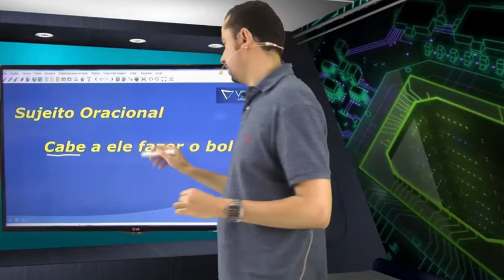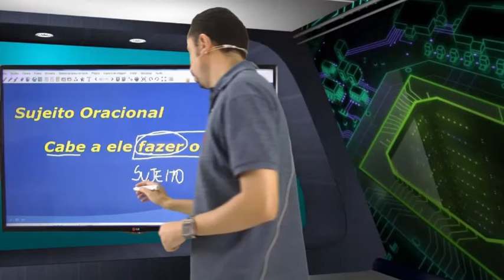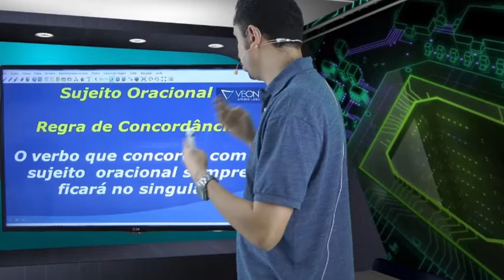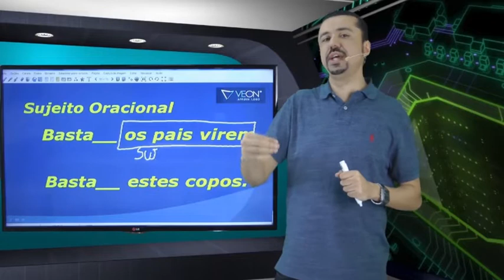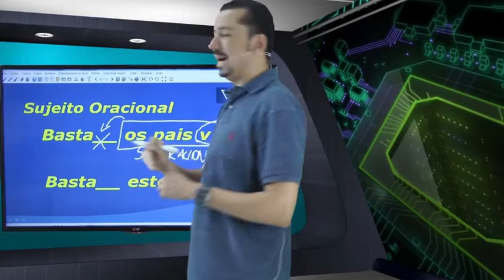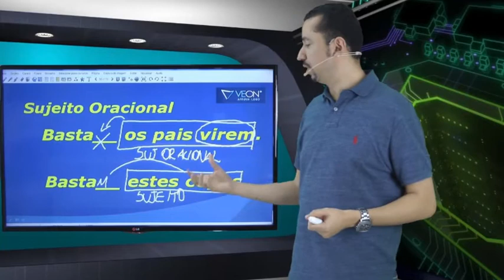Português Concurso INSS 2016 - Aula Gratuita - Aula 26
CONCURSO INSS CESPE 2016 - Aula 26 de Português - Língua Portuguesa
Professor Andresan Machado

Aula gratuita sobre Concordância Verbal